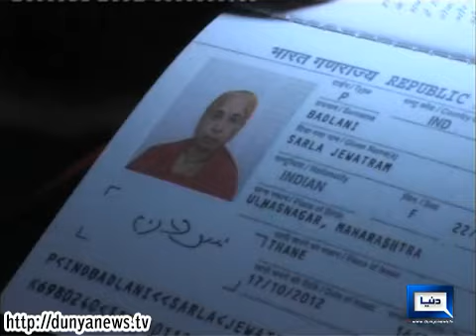INDIAN LADY DIES OF HEART ATTACK AFTER SEEING HER BROTHER AFTER 16 YEARS